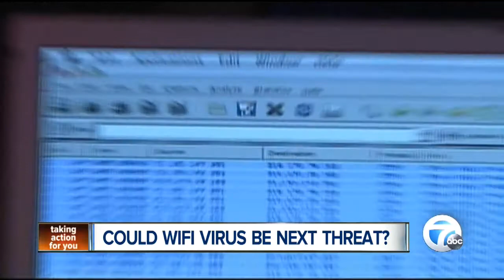Could WiFi virus be next threat?